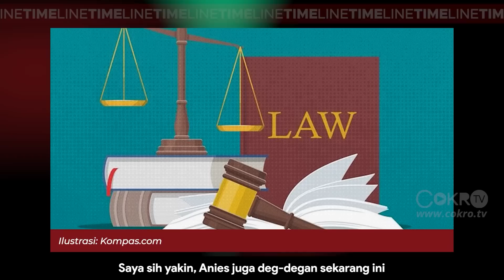Denny Siregar: ANIES, KPK DAN FORMULA E I Timeline